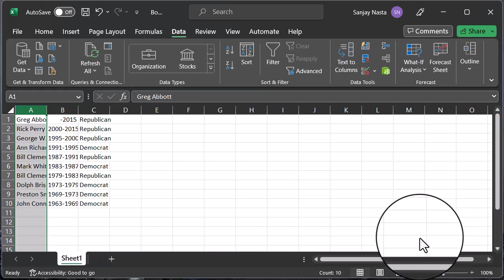Microsoft Excel: Text to Columns Tutorial - Split Pasted Data Effortlessly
Discover the Excel Text to Columns feature in this concise introductory tip video. Learn how to quickly split pasted data into organized columns, simplifying your data management process. This video is suitable for both beginners and experienced Excel users looking to enhance their skills.